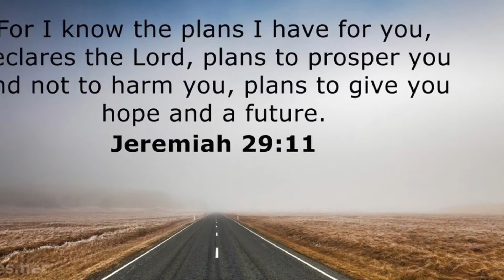Eggless Fresh Fruit Gateau | Eggless Cake Recipe | Easy Eggless Cake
This cake can be also made without an oven, in a steamer.